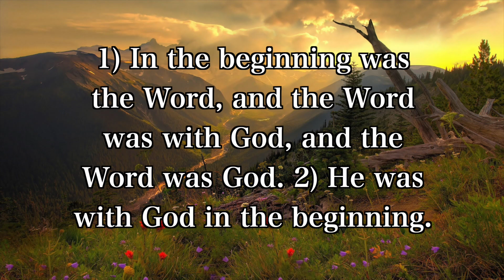Where Did God Come From? -Souls Harbour Church-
Sunday Church Service at Souls Harbour Church of God